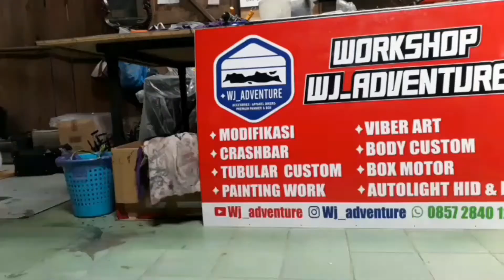MegaPro Tampil Gagah Dengan Cover Handguard Barkbusters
DIPERCAYA OLEH PARA BIKERS BAIK DALAM MAUPUN LUAR NEGERI SEJAK 2014.
PASTIKAN PRODUK KAMI MENEMANI SETIAP PERJALANAN ANDA.🙏😇